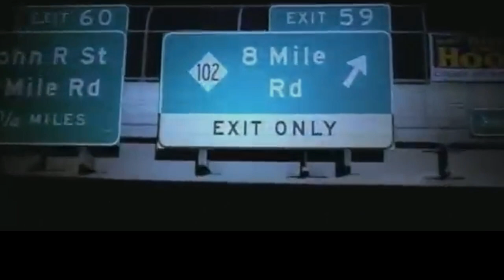Mont Tremblant | 2024 | GoPro | Patrick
Patrick the slope burner pass by Duncan !